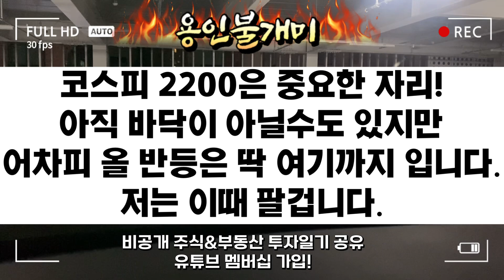반등이 온다면 아마도?